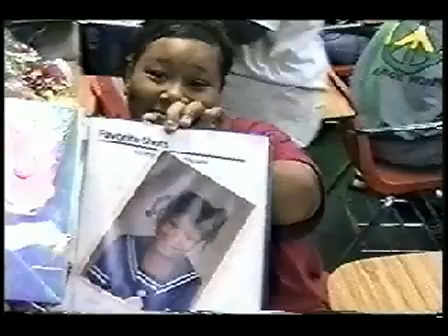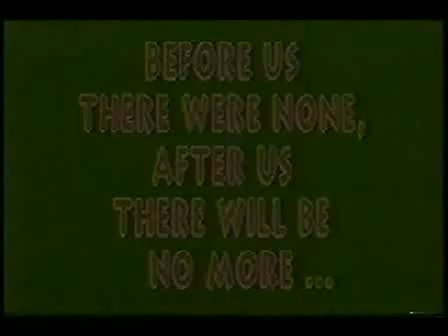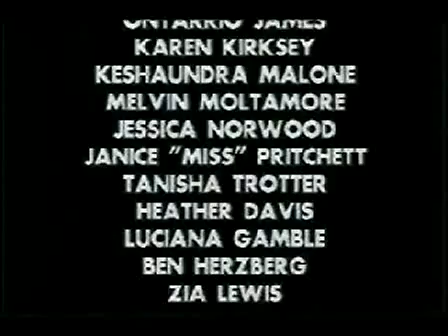LeFlore Magnet High School c/o 1994 "Senior Video" Pt. 2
LeFlore Rattlers